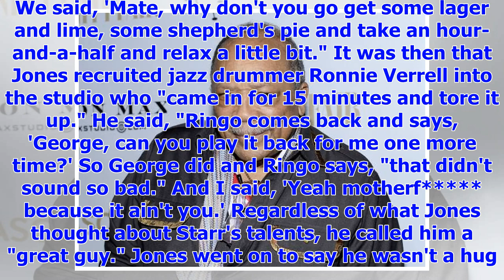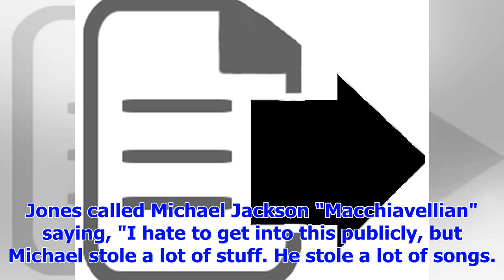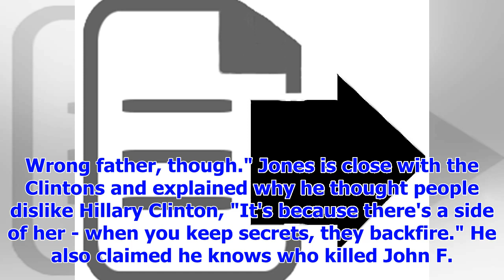[Breaking News]Quincy Jones says The Beatles were the worst musicians in the world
Quincy Jones says he thought The Beatles were "the worst band in the world" the first time he heard ...